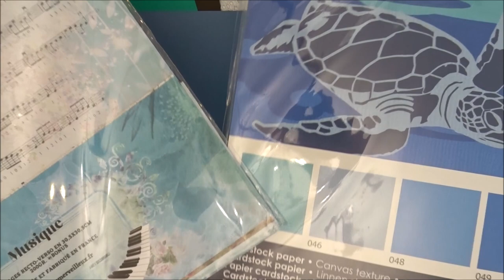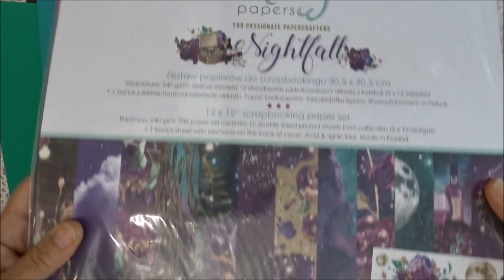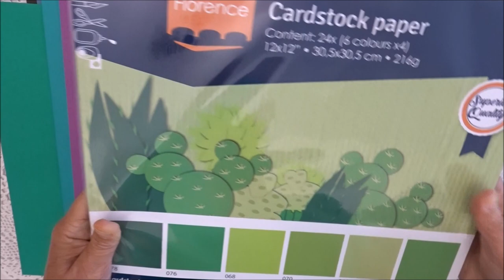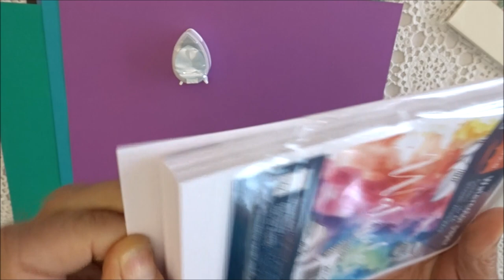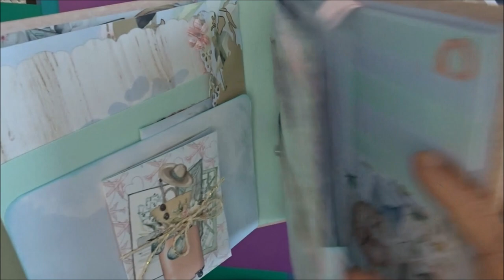Papiers scrapbooking nouveautés cardstocks